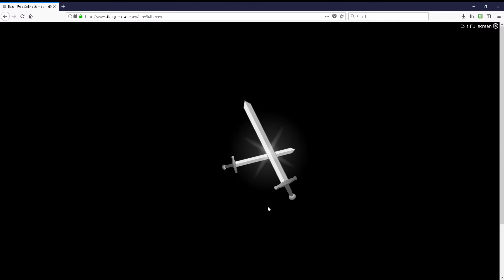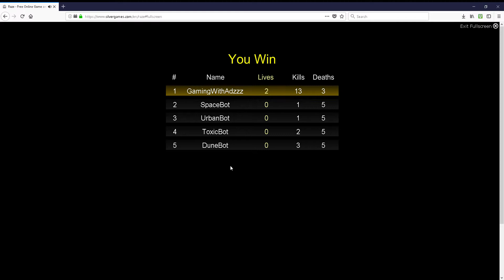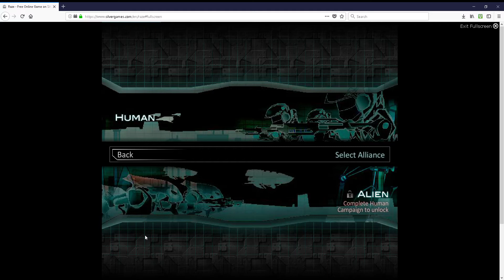RAZE (flash game) - part 2